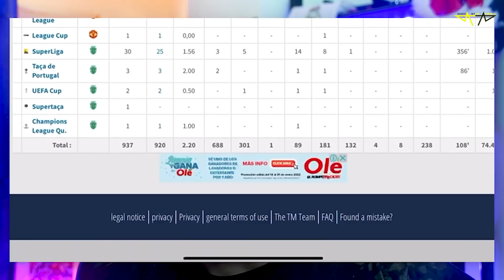🚀 ¿Cuántas ASISTENCIAS tiene CRISTIANO RONALDO en su CARRERA? 🥇 CR7 Tiene más QUE XAVI y MARADONA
Rock Star Family
maximos asistentes de la historia del futbol
cuantas asistencia tiene cr7
Cuantas asistencia tiene cristiano 2021
2021
cuantas asistencias tiene Messi
CUANTAS asistencias tiene en total cristiano Ronaldo
Cristiano hoy
CUANTAS ASISTENCIAS TIENE CR7 EN LA HISTORIA
CUANTAS ASISTENCIAS TIENE CRISTIANO EN SU CARRERA
TOP 10 MAXIMOS ASISTENTES DE LA HISTORIA DEL FÚTBOL
LOS 10 FUTBOLISTAS con más ASISTENCIA DE LA HISTORIA
TOP 8 Máximo Asistidores de la historia Del FUTBOL
TOP 12 MÁXIMOS ASISTENTES DE LA HISTORIA DEL FÚTBOL
RANKING DE MAXIMOS EN ASISTENCA DE LA HISTORIA
Cuantas asistencia lleva cristiano en su carrera
cuantas asistencia tiene cr7 en total
CUANTAS ASISTENCIA TIENE MESSI

Diseño web
Crear Página Web en Google
Trading
Forex
Xm Broker
Icloud
Taxi Didi
Taxi uber
Fx Trading
Redbull
Robin Hood
Amazon Stocks
nike adidas
Samsung y Apple
In-drive
Uber Eats
Crear Página Web
Diseño web
Trading
Forex
Xm Broker
Icloud
Taxi Didi
Taxi uber
Fx Trading
Redbull